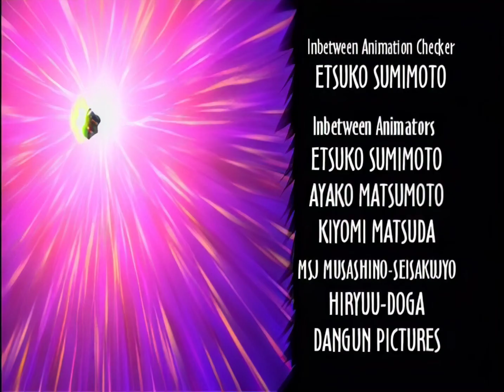Transformers: Armada — E14 — Overmatch — (HD60 Upscale)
The Autobots have a solid victory thanks to the Star Saber, but then a mysterious and powerful mercenary gives the Decepticons a new edge.